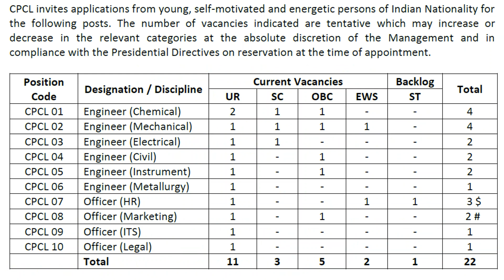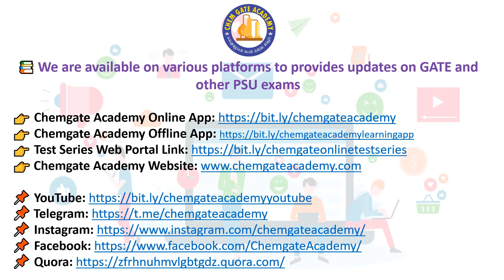CPCL Recruitment of Engineers 2022 | Engineering Graduate | Without GATE | CTC : 17 lakh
👉 Enroll for GATE 2023 CHEMGATE ACADEMY Online Test Series : Chemical Engineering Stream @

👉 Enroll for HPCL Officer 2022 Online Test Series : Chemical Engineering Stream @

CPCL is inviting applications for Engineering Graduate for the year 2022 from engineering pass-out candidates.

📚 We are available on various platforms to provides updates on GATE and other PSU exams: